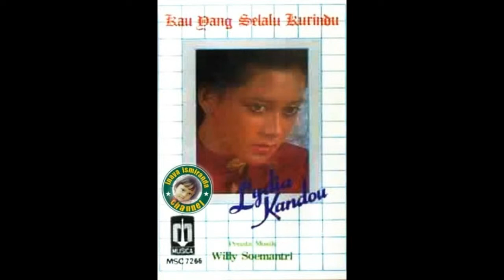Lydia Kandou ~ lagi lagi kamu